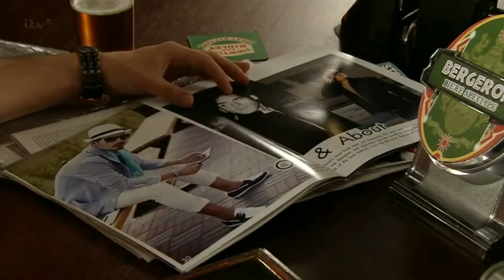Todd Grimshaw Part 97